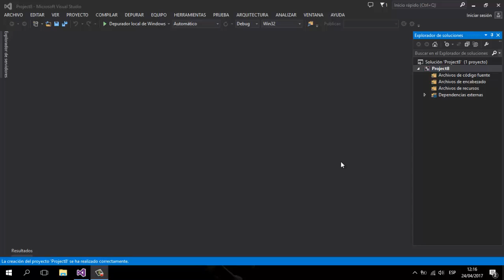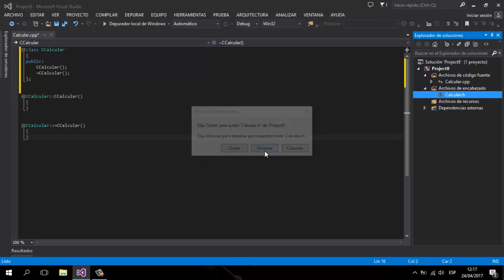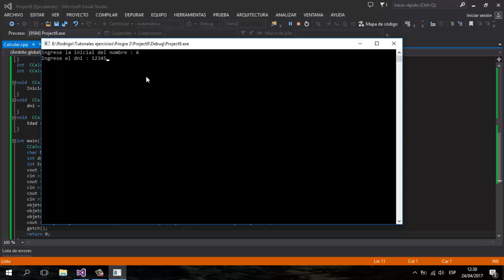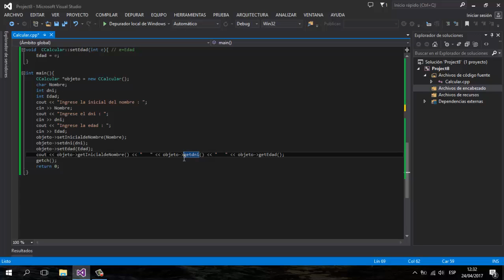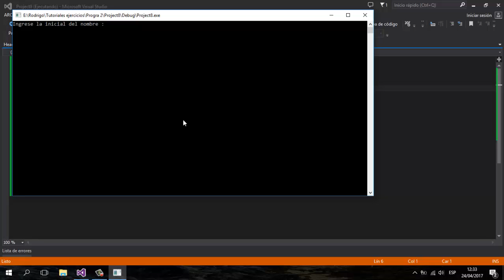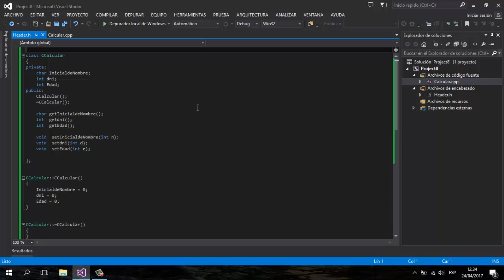DIFERENCIA ENTRE SET Y GET EN C++/C#/JAVA